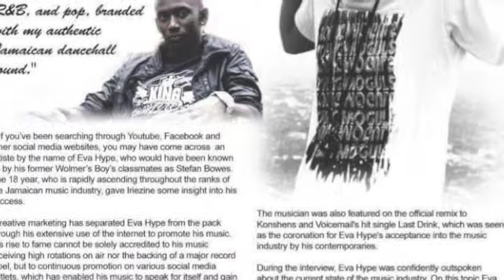Eva Hype - Life In My City [ Pros & Cons ]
Follow @RealEvaHype